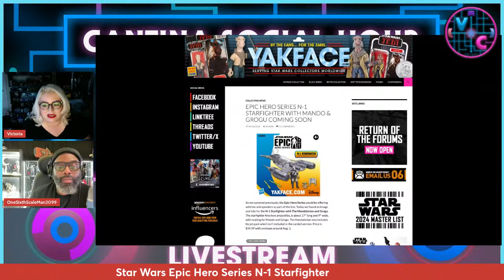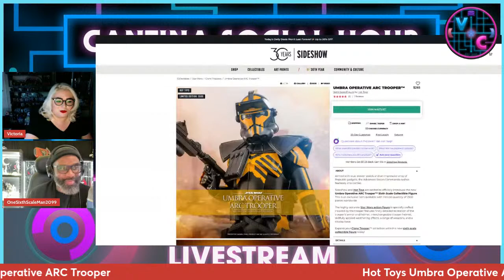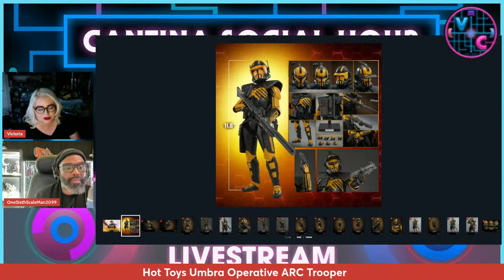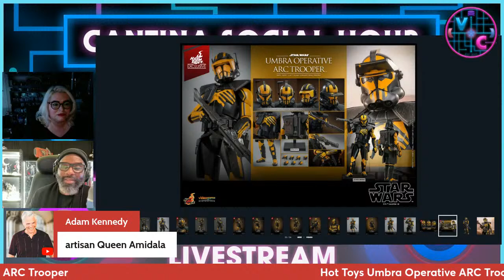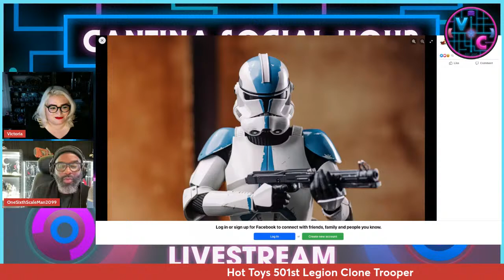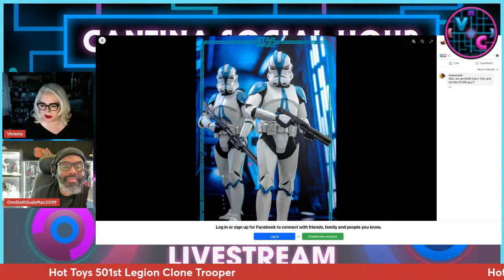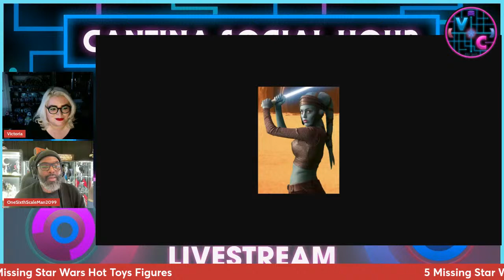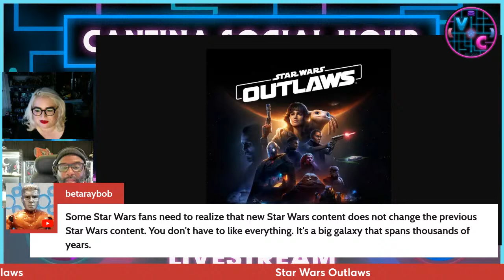Cantina Social Hour - HasLab, Hot Toys & TVC News with One Sixth Scale Man